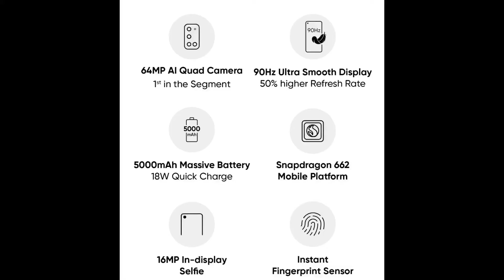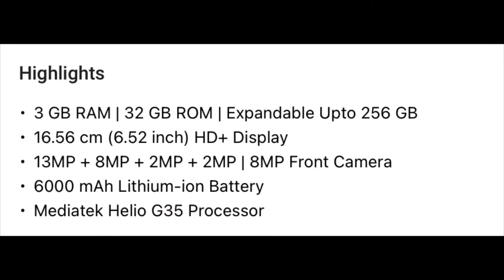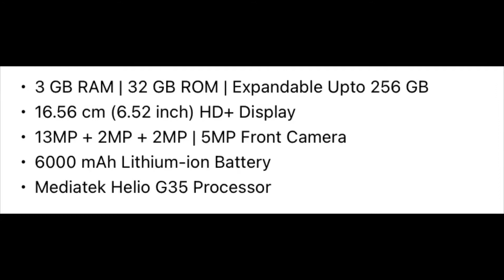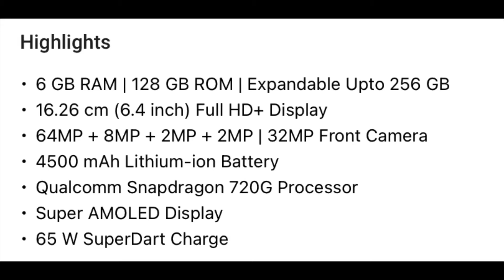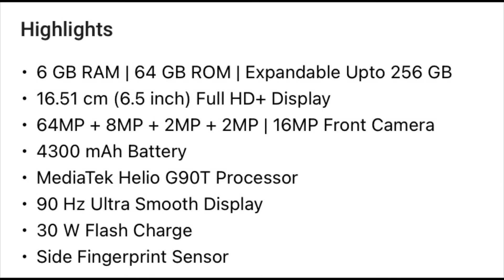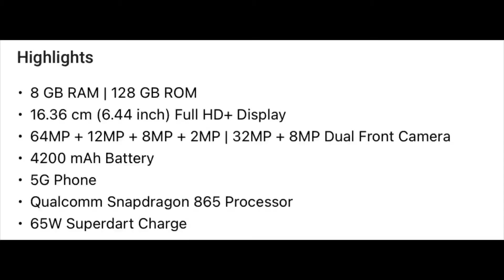Flipkart Big Billion Day 2020 Sale On Realme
नमस्कार दोस्तों, आपका बहुत बहुत स्वागत है हमारे चैनल "Tech Raju" में
Dosto, aaj ke es video maine Aap se Flipkart Big Billion Day mai realme ke phones pr aane wale kuch offers ke bare mai baat kiya hai. Mujhe umeed hai ki yeh video aapko pasand aayega.